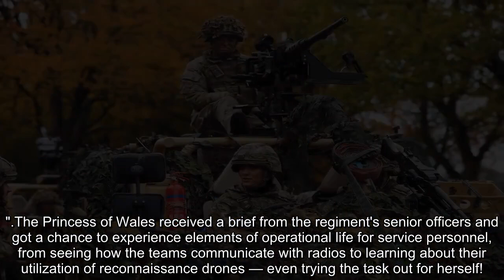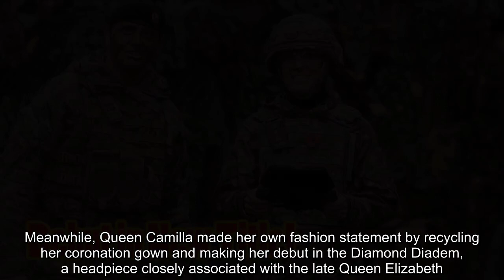Kate Middleton Wears Camo as She Makes Debut in New Title — and Promotes aPony!